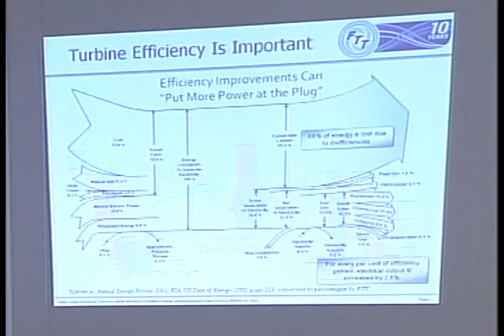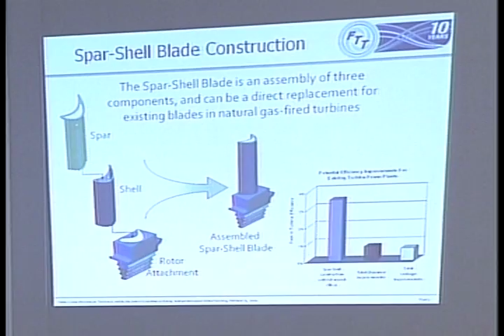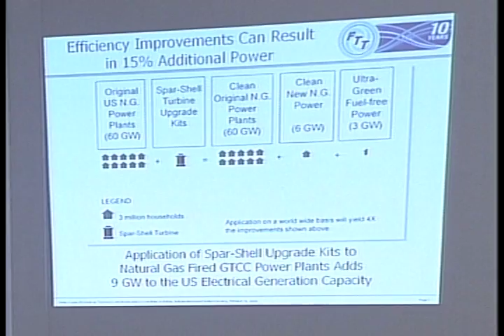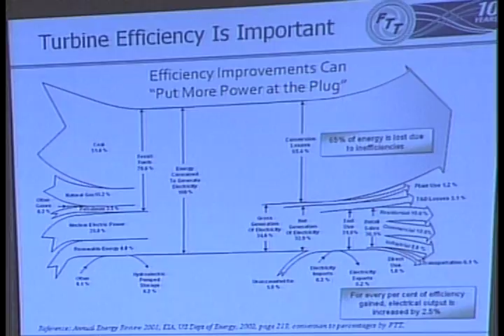Get Smart on Smart Grid: How Technology Can Revolutionize Efficiency and Renewable Solutions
Get Smart on Smart Grid: How Technology Can Revolutionize Efficiency and Renewable Solutions - Select Committee on Energy Independence and Global Warming - 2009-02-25 - Central to building a green economy will be updating the nation's energy grid with technology solutions that improve efficiency, save consumers money and create new jobs. Smart grid and smart metering technology will be needed to incorporate renewable energy from wind, solar and geothermal sources. The economic recovery package provided 1 billion for smart grid technology and development and an additional  billion for renewable energy transmission construction. Chairman Edward J. Markey and the House Select Committee on Energy Independence and Global Warming held a hearing entitled, "Get Smart on the Smart Grid: How Technology Can Revolutionize Efficiency and Renewable Solutions" on Wednesday February 25th, 2009 at 9:30 AM EST. They heardfrom energy experts and business leaders regarding energy efficiency gains that can be made by updating the nation's energy grid using 21st century technology. WITNESS LIST: Allan Schurr, Vice President, IBM; Robert Gilligan, Vice President, General Electric; Tom Casey, CEO, CURRENT Group, LLC; Shirley Coates Brostmeyer, CEO, Florida Turbine Technologies, Inc.; Charles Zimmerman, Vice President, Wal-Mart; Mr. James Hoecker, Hoecker Energy Law and Policy.  Video provided by the U.S. House of Representatives.